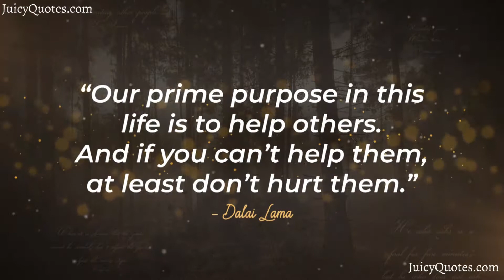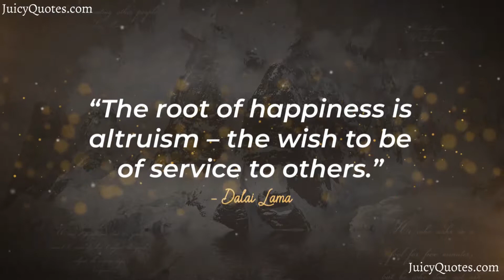Top Dalai Lama Quotes and Sayings 2020 - (Great Wisdom For About Life)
Enjoy these Dalai Lama quotes and sayings video. Feel free to use these quotes and sayings by Dalai Lama for Facebook posts, Instagram stories and WhatsApp Statuses.